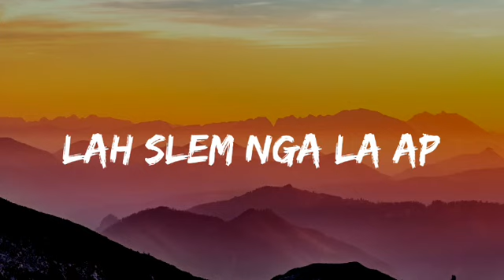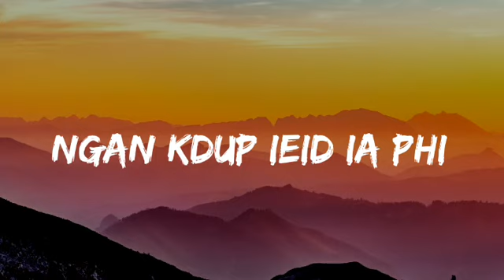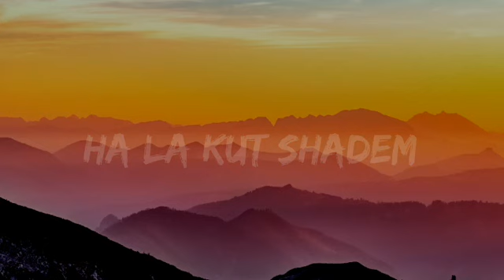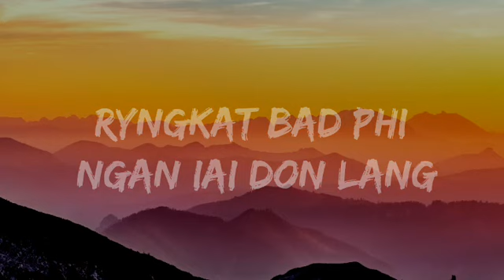A ko mynsiem (Lyrics) ft Ram Suchiang | download link description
download link audio/video:
not available